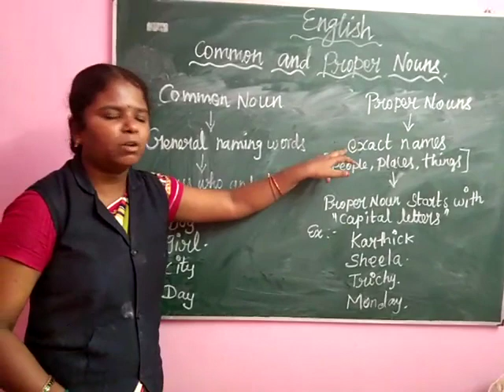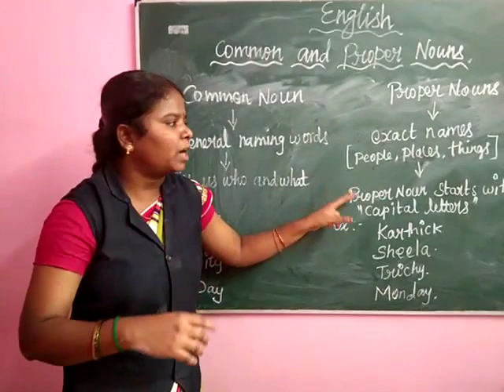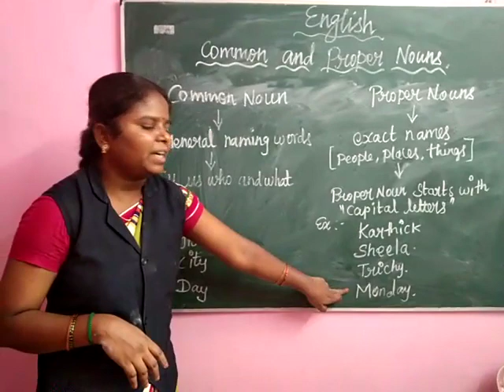SJV N&P Class English Grammar Common and Proper Nouns